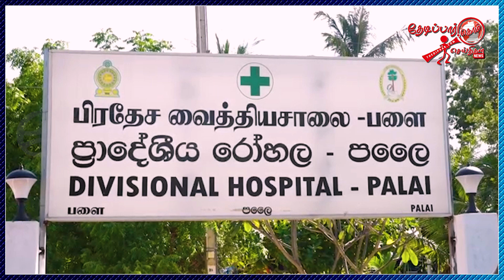அரச, தனியார் பேருந்து விபத்து | Thedipaar News